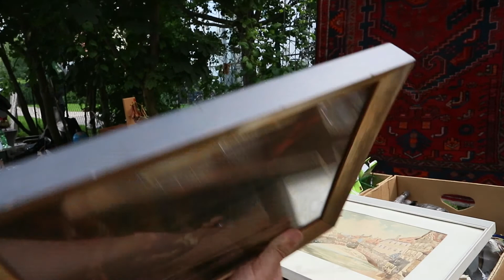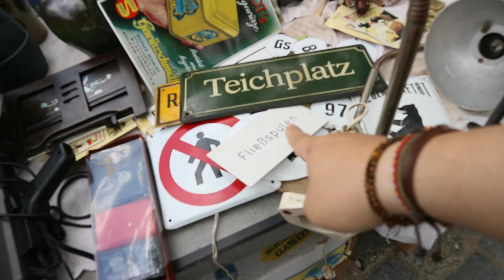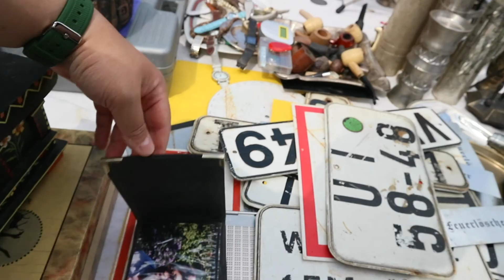[베를린]브이로그 들어는 보셨나 ? 마우어 파크 선데이 마켓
안녕하세요 JJBROS입니다!
이번에는 마우어피크에서 열리는 아주 큰 벼룩시장을 다녀왔습니다~ 규모도 크고 먹을거리, 볼거리가 다양해서 아주 재미있었습니다!
여러분들도 시간이 나시면 한번 다녀와 보세요!
볼거리가 아주 다양합니다!!
Camera  : NikonD3S / 50mm 1.4F
Video : canon M10 /15-45mm 3.5-6.3F